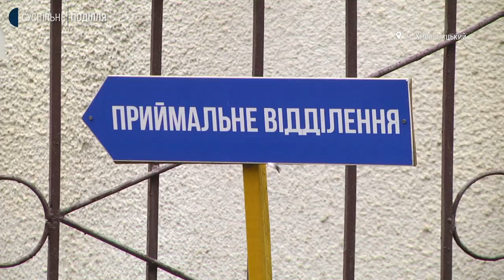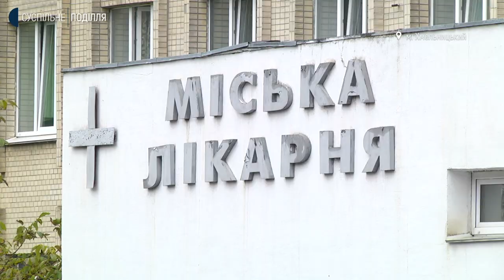Лікарні Хмельницького, де лікуються хворі з ковід-19, забезпечені усім необхідним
197 ліжок із 200 зарезервованих для хворих із ковід-19 зайняті у Хмельницькій інфекційній лікарні. Про це Суспільному розповіла заступниця директорки з медичної частини Нінель Марцонь. Ще один медзаклад обласного центру, який приймає пацієнтів із коронавірусною інфекцією - Хмельницька міська лікарня. Там зайняті 208 ліжок із 300 зарезервованих, розповів директор медзакладу Валерій Гарбузюк